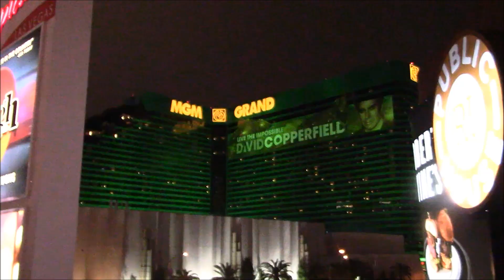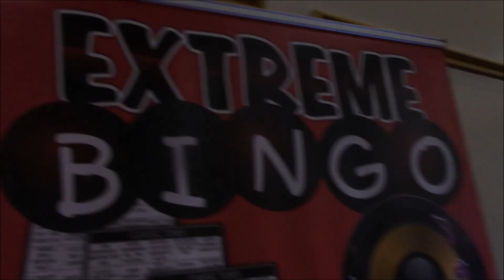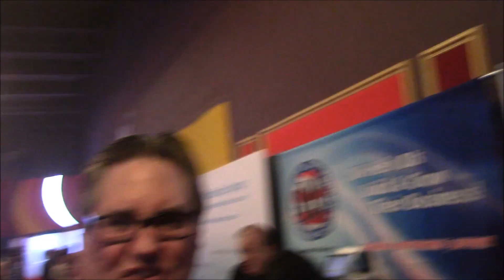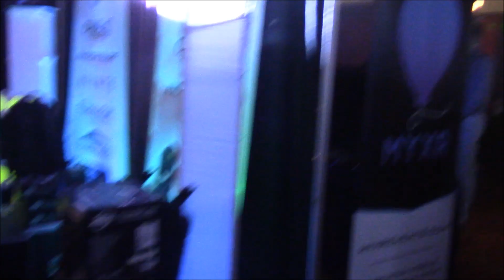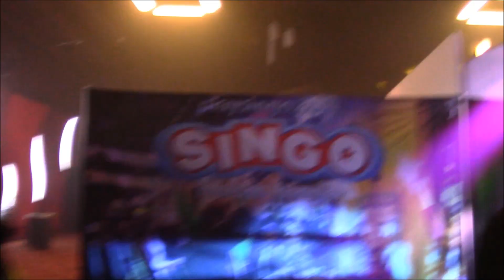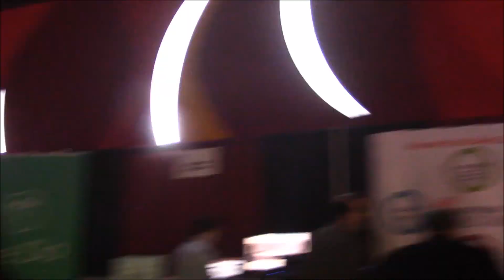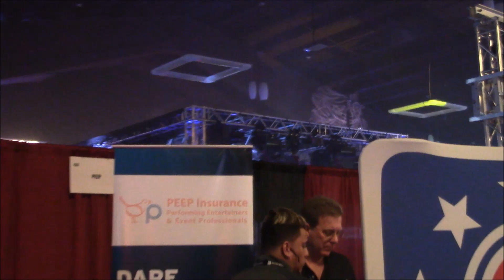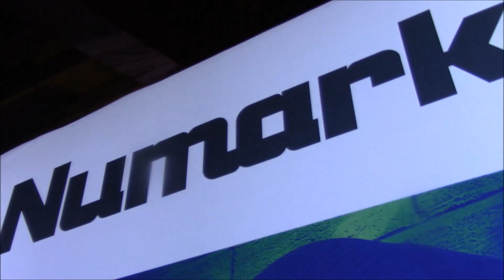MBLV 2019 part 4 - Mobile Beat House Party & The Exhbit Hall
We're heading to Hooters Casino for the Mobile Beat House Party then we will take a sneak peak at the exhibit hall.